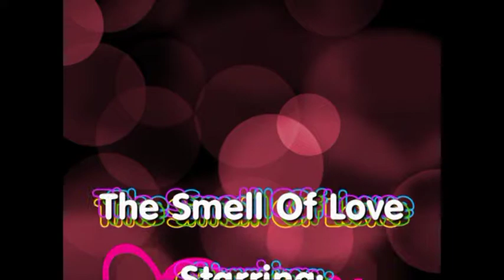The smell of love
2009.